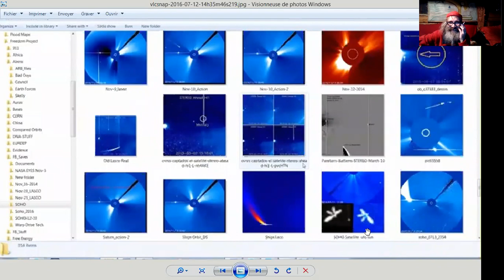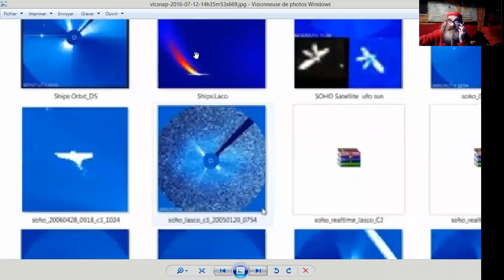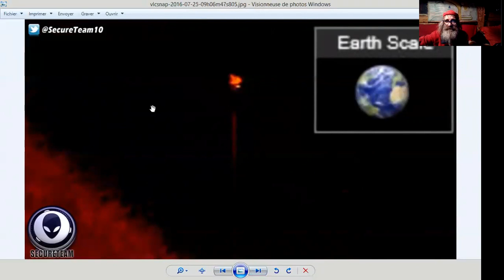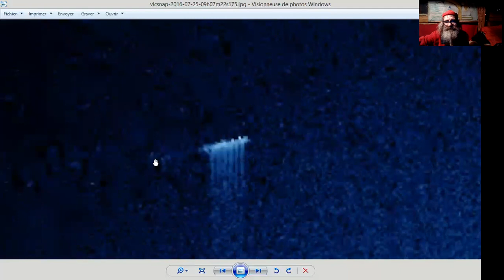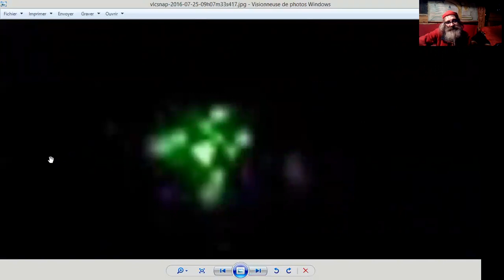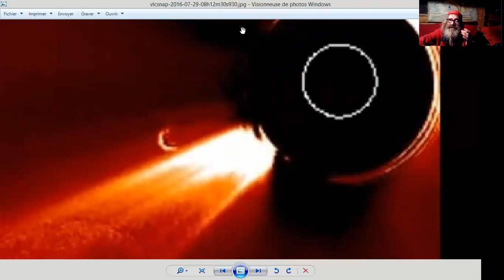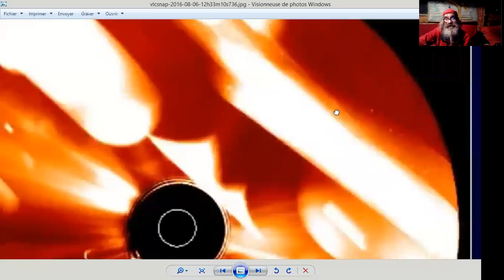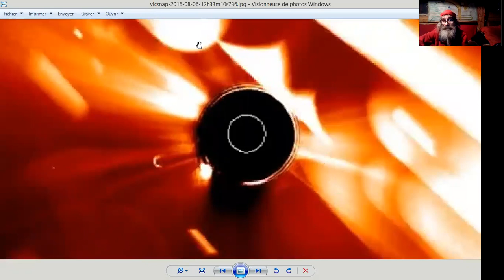FLASH INFO 180919_b ENCART sur les EMV's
Puisqu'on parlait Observatoires et Satellites, causons donc un peu d'EMVs, de VEHICULES ELECTRO-MAGNETIQUES comme les nommait Mr Norman Bergrünn, quand il en parlait comme formateurs des anneaux de Saturne. RINGMAKERS OF SATURN